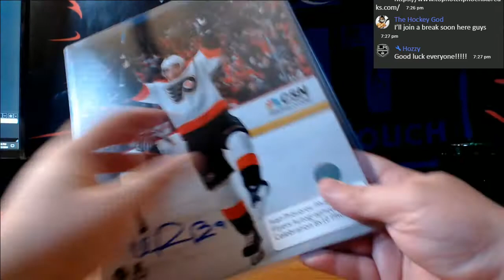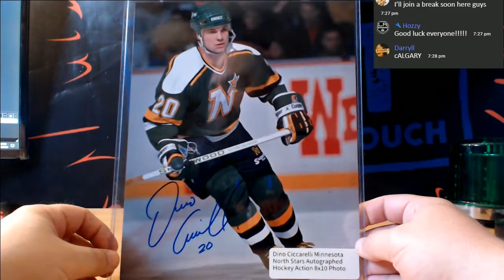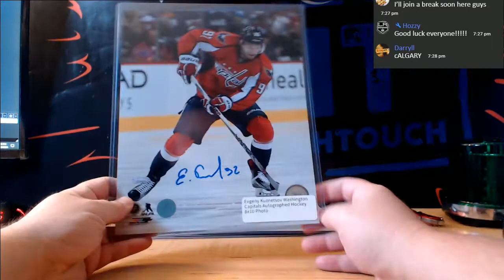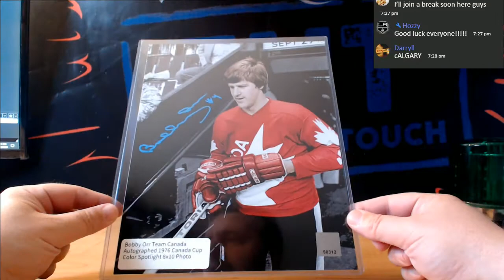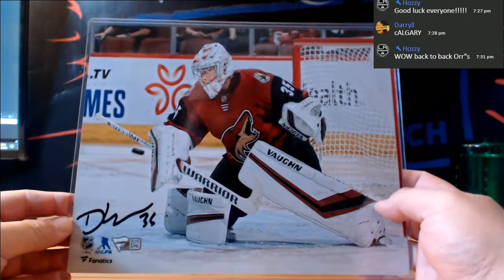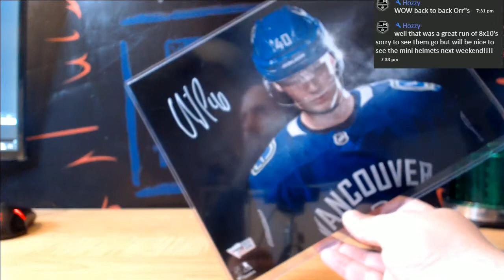19-20 AJ;S & FANATICS 8X10 HOCKEY PHOY BREAK # 10